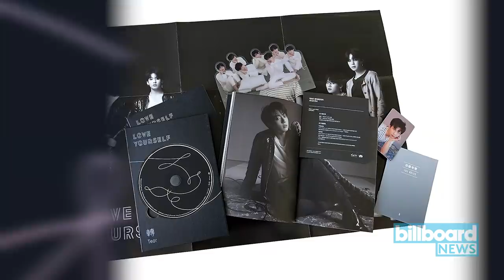BTS Earns First Grammy Nomination for Best Recording Package | Billboard News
A nod for best recording package marks a breakthrough moment for the band and their team, and honors their dedication to concept.